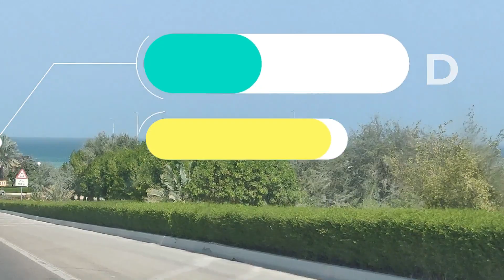MIRFA BEACH QUIETEST BEACH OF ABU DHABI (MADINA ZAYED TO MIRFA TOUR)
The video is all about the trip to mirfa from madina zayed.. Mirfa is small city .. IT  touch the sea and it have small sea port for fisher man..

mirfa is one of the the best place for refreshment in al dafra region of abu dhabi..

Videography device:  Oneplus 6T mobile.